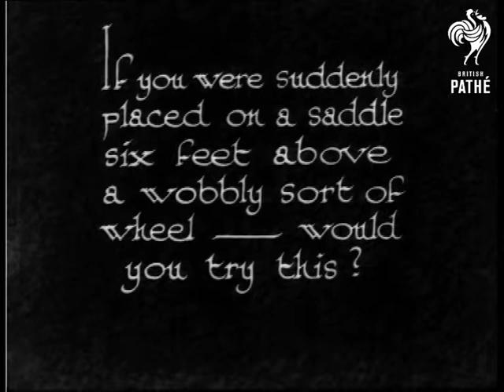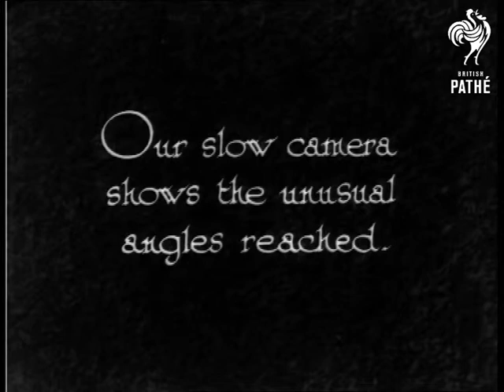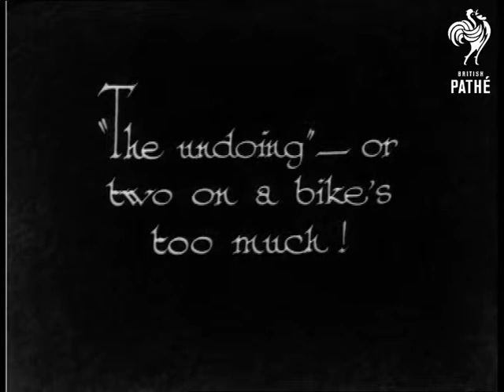Balance - A "Wheely" Episode By Paige And Jewett The Trick Cyclists (1933)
Paige and Jewett.  "If you were suddenly placed on a saddle six feet above a wobbly sort of wheel - would you try this?"  M/S of man balanced on a very tall unicycle.  He wears jodhpurs, a jacket and flat cap.  He moves around the Pathe Studio pretending to be out of control of his unicycle.  He grabs onto a pillar then cycles backwards and forwards again to the pillar.

"Mounting is easy - with a little practice - (About ten years!)"  The man balances on the wheel of the unicycle then quickly climbs up onto the pedals.  "Our slow camera shows the unusual angles reached."  Slow motion footage of the cyclist as he careers around.  "All steps come alike -"  He wiggles around, twisting the unicycle.  He then does some high kicks with one leg.  "The girl, the whirl and the wheels!"  Our man is joined by a female partner - she too rides a tall unicycle.  They cycle around in a circle at speed holding hands.  The girl then leaves the man spinning around on his own.

"The undoing" - or two on a bike's too much!"  The man rides around on an ordinary bicycle.  His partner jumps up onto the handlebars.  She sits astride his shoulders.  C/U of the girl as she holds her arms in the air - nice sequined costume.  Suddenly the man rips part of the bicycle off so that it turns into a unicycle.  He then cycles along with his partner sitting on his shoulders.  Slow motion footage of him jumping off the bike and the girls jumping down from his shoulders.  He takes off his hat.

 FILM ID:984.27